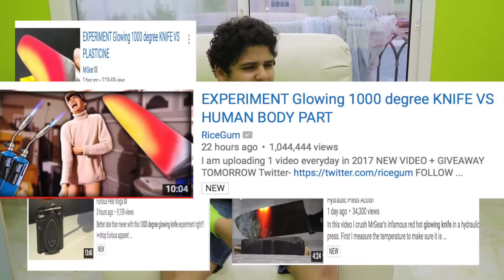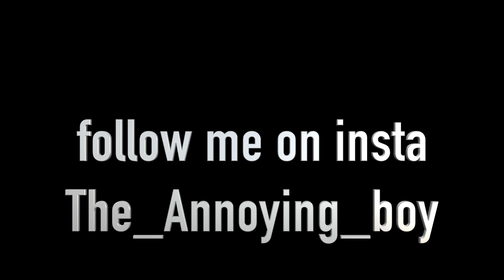EXPERIMENT glowing 1000 degree KNIFE VS TELEVISION (Destroyed)